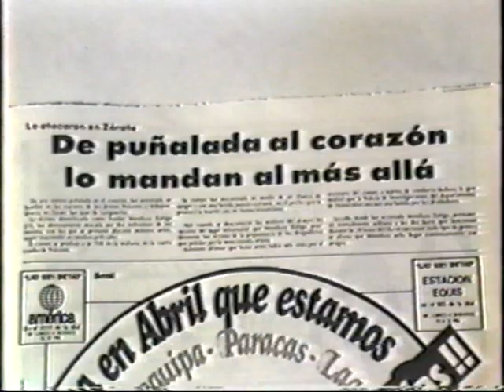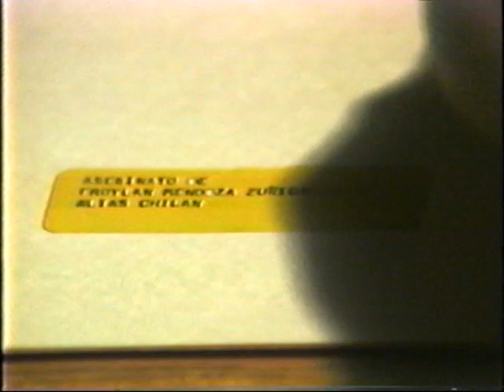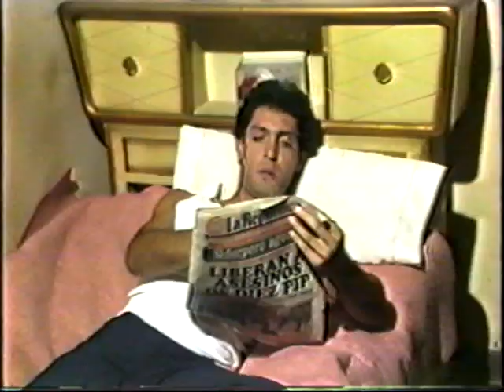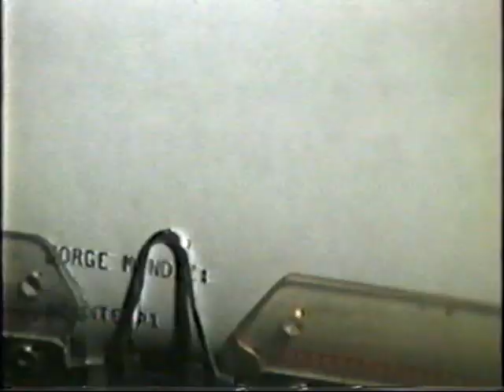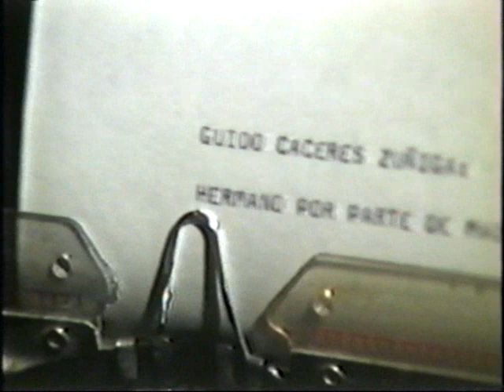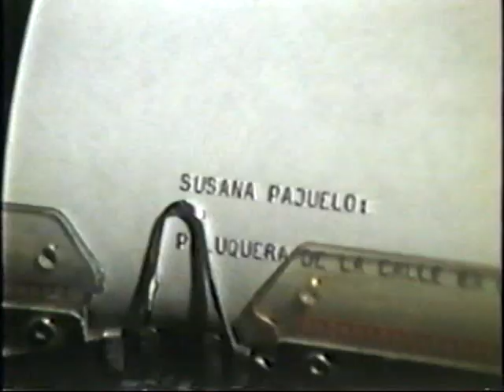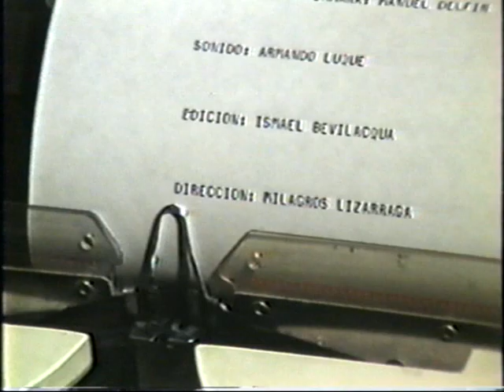Ajuste de cuentas - Talleres Prom 85 U de Lima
Video producido por los alumnos de Comunicaciones de la U de Lima para el Taller de TV II - 1985